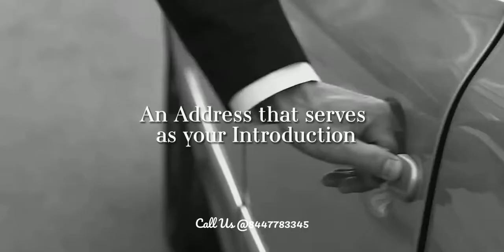Godrej South Estate Okhla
Godrej Properties being the anticipated builder in the worldwide. The new project lofted by them is "Godrej South Estate Okhla". This project is focused on the needs and requirements of the resident.

It is going to be the ultra-modern project to be escalating over 5 acres of landscapes.
Godrej South Estate is offering 2 BHK,3 BHK,4 BHK FLATS with base price 2.49cr onwards.

Godrej South Estate is full of variant amenities memorizing each and every age group of residents like they have yoga bar, Garden, Jogging track for senior citizens, for kids they have a swimming pool, kids playing area, for an adults tennis court, BBQ Area, Club House, etc.
Godrej South Estate has also taken special care of the entertainment of the residents as they have Amphitheater for the same.